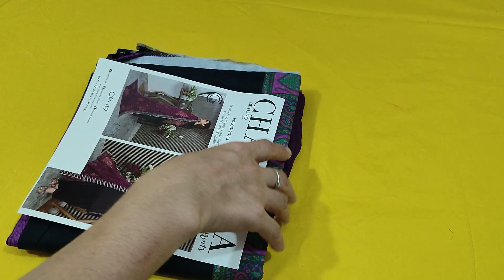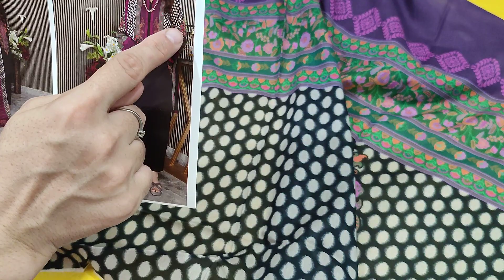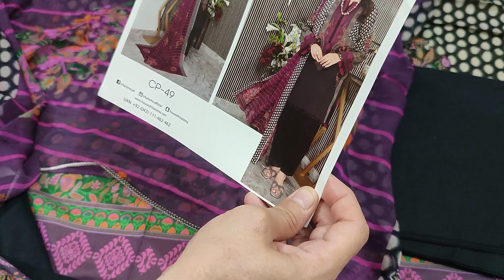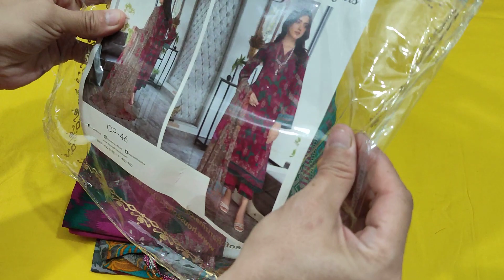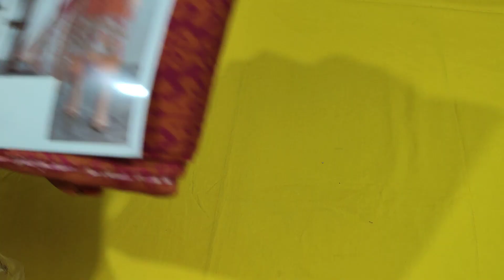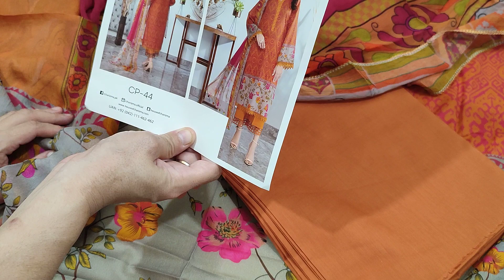Charizma C print on SALEEE ‼️@nisaacollection8656 03214682545